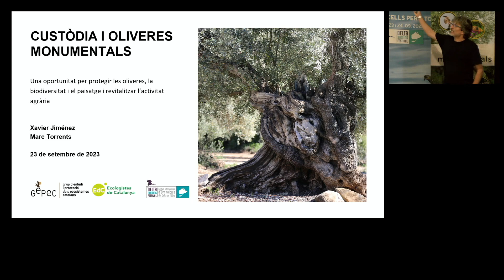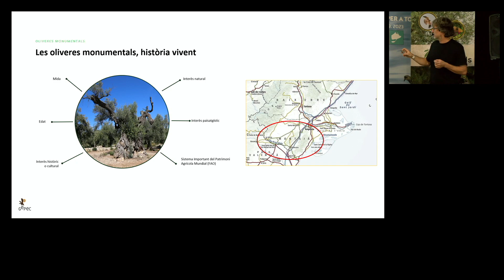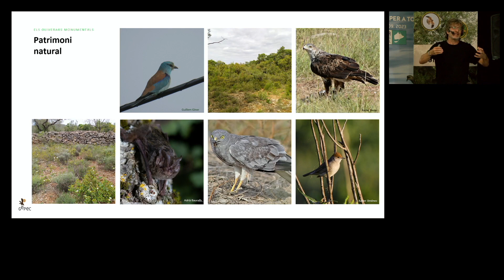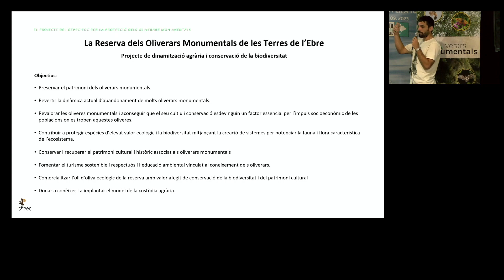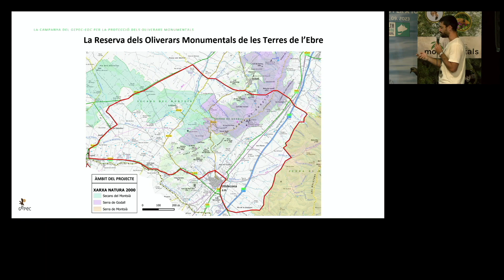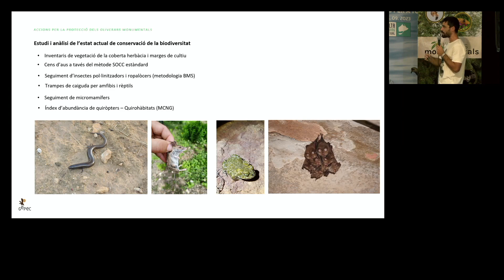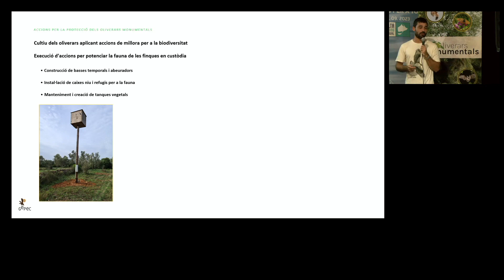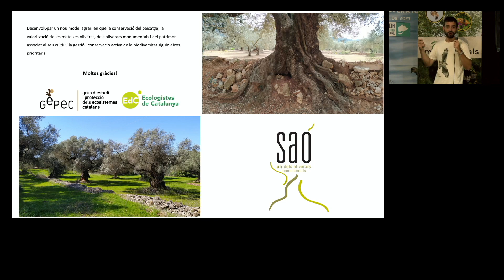Xavier Jiménez i Marc Torrents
Custòdia i oliverars monumentals. Una oportunitat per protegir la biodiversitat i revitalitzar l’activitat agrària sostenible